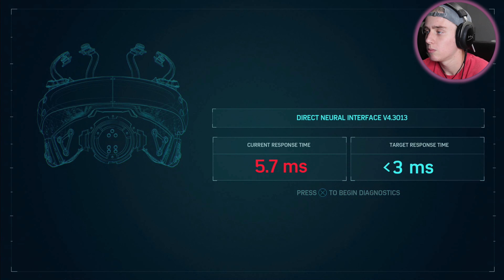MILES MORALES MEETS SPIDER MAN (and it's so wholesome!!) || Spider-Man Remastered PS5 Gameplay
Miles Morales meets Peter Parker (spider man) and they have a super wholesome interaction in this video. (Peter teaches Miles how to fight). Plus some other stuff happens, with this video mostly being cutscenes. Hope y'all enjoy!

If you are looking to buy a new pre-built PC, CLX is a great site. If you buy a pc through this link, I get a tiny portion of the profit